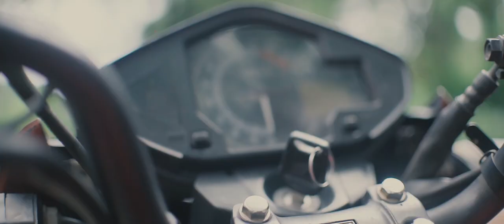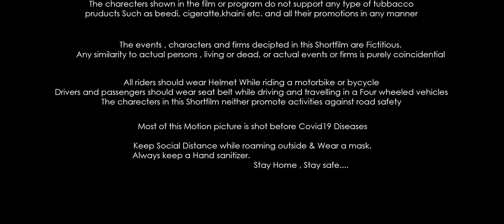Helmet 2020 Short film | ഒരു accident രംഗം എത്ര ഗംഭീരമായി ചിത്രീകരണം ചെയ്തു എന്ന് നോക്കൂ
A Brief Movie with a wonderful watching experience and crafted with creative skills . this Shortfilm gives a awareness to wear helmets

Tittle: (0:00)
The Accident: (0:38)
Helmet: (0:53)
Checking ahead: (1:25)
Routine Activities: (2:36)
Suspicious: (3:18)
The chase: (4:27)
Blocked: (4:55)
Escape: (5:57)
Confession: (6:30)
Mask: (7:28)
End credits: (8:00)